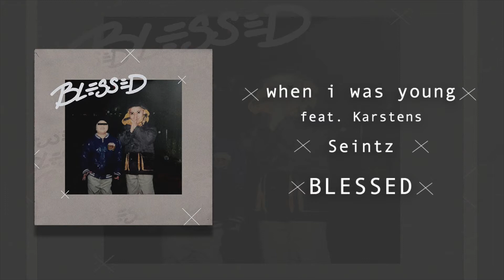Seintz - When I Was Young (feat Karstens)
Official Video for "When I Was Young" by Seintz featuring Karstens from the Blessed EP.

Stream Seintz Music